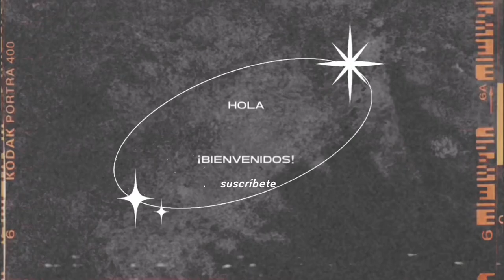Senda prohibida la verdadera historia | Resumen Conocé al elenco | Próximo estreno de ViX Original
La nueva versión de ‘Senda prohibida’, un regalo para los fanáticos de las telenovelas

Una vieja historia de cabareteras regresa desempolvada a las pantallas a través de ViX, el principal servicio de streaming en español de la cadena Univision, que en esta oportunidad apuesta por Senda prohibida, una producción de Giselle González que se estrenará el viernes 23 de junio. La nueva versión de siete episodios llega para celebrar el 65 aniversario de la Senda prohibida original, escrita por Fernanda Villeli, que se transmitió en 1958 y marcó el inicio de una larga y exitosa tradición de las telenovelas en México a nivel mundial. Estuvo protagonizada por Silvia Derbez, Francisco Jambrina, Dalia Íñiguez, Alicia Montoya y Héctor Gómez. La dirección corrió por cuenta de Rafael Banquells.

“Senda prohibida fue un hito de la historia de la televisión y las telenovelas. Inauguró un género que ha cautivado a millones de televidentes durante varias décadas y ha tenido una influencia en un sinnúmero de historias y narradores. Es un honor para nosotros celebrar este aniversario y ofrecer esta serie clásica a una nueva generación de fans en ViX”, expresó en un comunicado a los medios Vincenzo Gratteri, vicepresidente senior de Desarrollo de ViX en TelevisaUnivision. El elenco de la nueva versión está conformado por Ela Velden (¿Quién mató a Sara?, Gossip Girl: Acapulco) en el doble personaje de Nora/Corina, Raúl Méndez (Cocaine Godmother, Narcos) como Federico Rubio, José Manuel Rincón (Monarca, Ringo: la pelea de su vida) como Roberto Rubio, Iliana Fox (El último rey, Imperio de mentiras) como Irene Rubio, Delaxa Meneses (El amor invisible) como Martha Rubio, y Plutarco Haza (El Señor de los Cielos, Donde hubo fuego) como Raymundo Corrales.